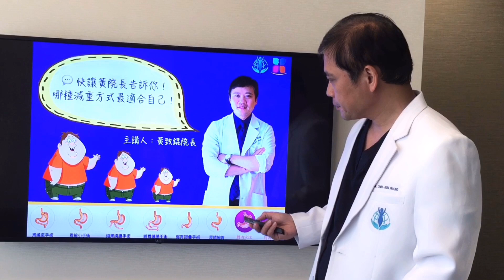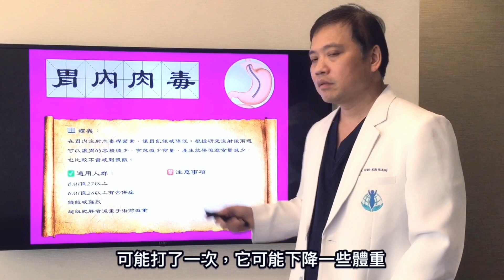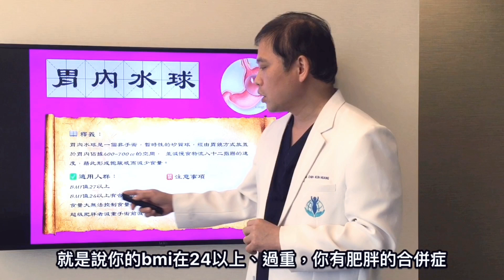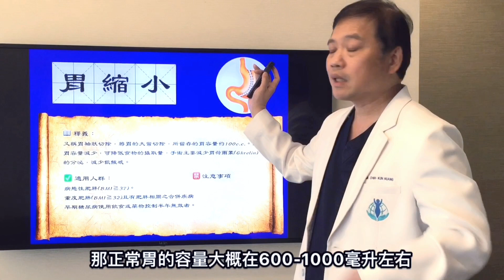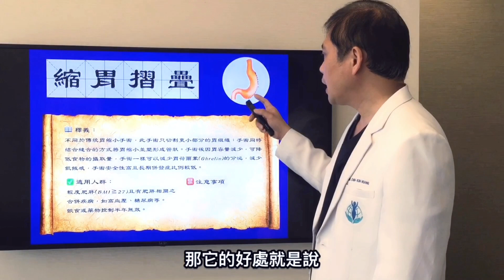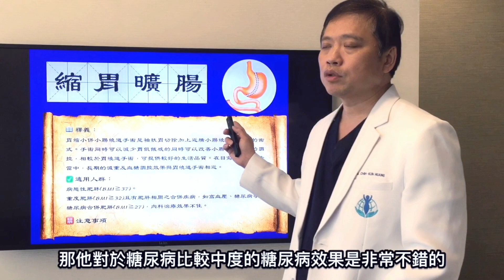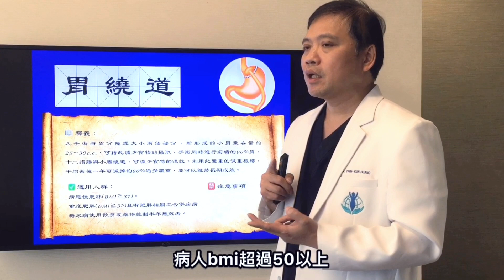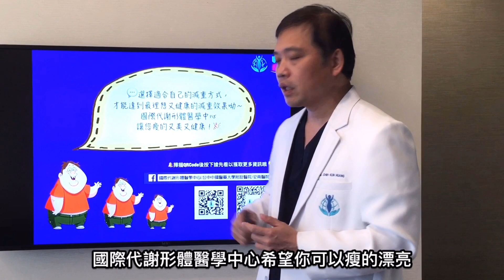北極熊小教室-我適合哪種減重手術或治療呢?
減重手術是什麼?
目前台灣有哪些減重手術或減重治療可選擇呢?
什麼是胃縮小手術?什麼是胃繞道手術?
縮胃曠腸手術跟縮胃繞腸手術又有什麼差別呢?
就讓中國附醫國際代謝形體醫學中心黃致錕院長告訴大家!

【精彩片段】
00:33-04:36 胃內肉毒注射治療
04:37-07:51 胃內水球治療
07:52-10:20 胃鏡縫胃
10:21-13:25 胃縮小手術
13:26-15:06 縮胃折疊手術
15:07-16:55 縮胃曠腸手術
16:56-19:16 縮胃繞腸手術
19:17-22:02 胃繞道手術

🏥 服務據點
▍台中｜中國醫藥大學附設醫院
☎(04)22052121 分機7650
台中市北區學士路6號 癌症大樓6F
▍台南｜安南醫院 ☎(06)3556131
台南市安南區長和路二段66號 第一醫療大樓2F
▍高雄｜博田國際醫院 ☎(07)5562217 分機1051
高雄市左營區博愛二路100號10F